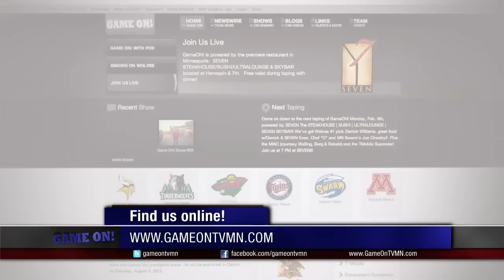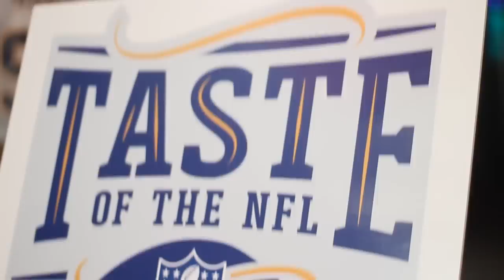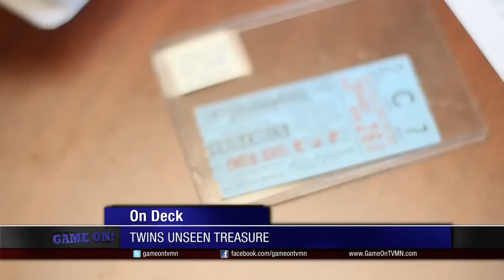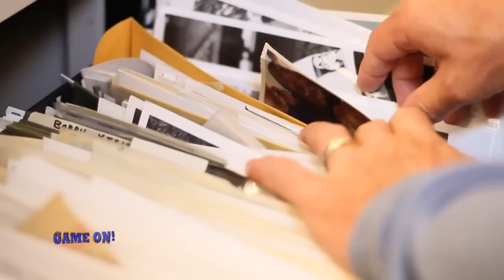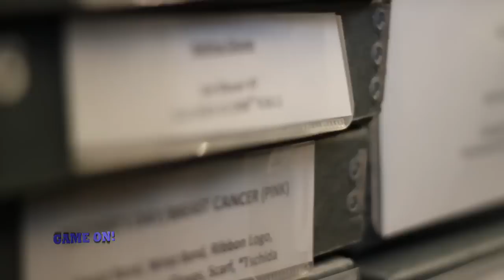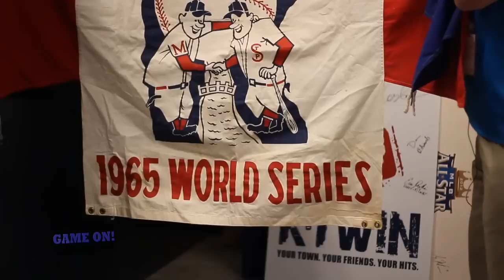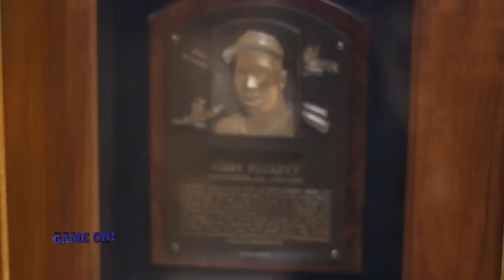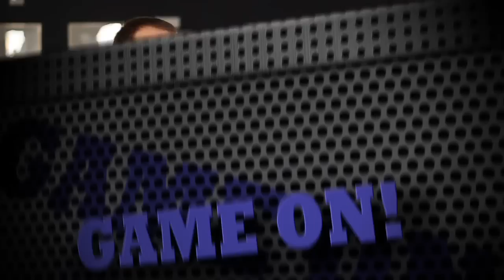GameON! Airdate 12-2-12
This weeks guests include:

Mistral Raymond - Minnesota Vikings Safety
Brandon Mileski - Tenna "B" KFAN Radio
Clyde Doepner - Minnesota Twins Memory Keeper
Dr. William McGuire & Nicholas Rogers - Stars Soccer Ownership Group
Jeremy Johnson - Fantasy Football Analyst